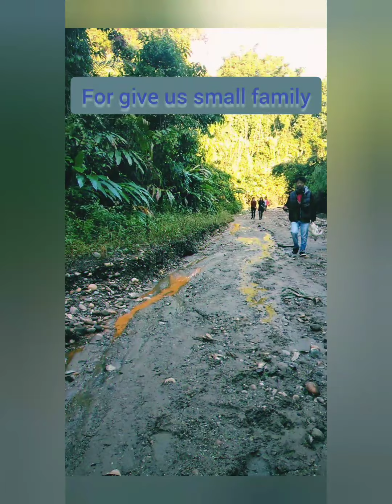CRC Nirjuli Children's Department Praise And Worship Team Hiking party on 23th November 2019